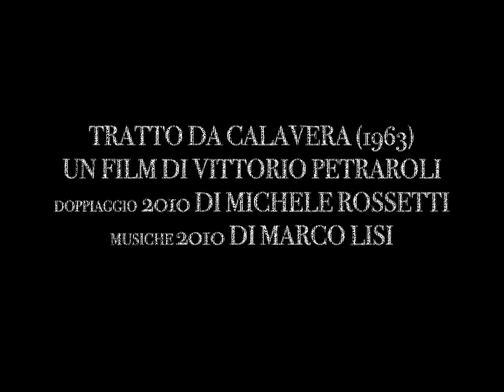Calavera scena duello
Tratto da Calavera, film girato a Lizzano (TA) tra il 1962 e il 1969 da un giovanissimo Vittorio Petraroli. Film restaurato e ridoppiato nel 2010 da Michele Rossetti. Musiche 2010 di Marco Lisi.